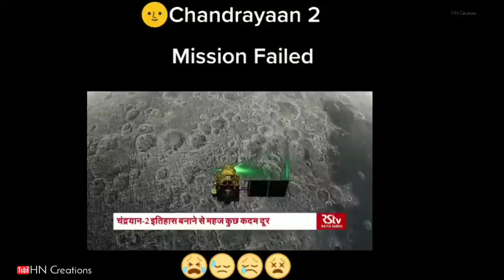Chandrayaan 2 Status💔 WhatsApp Status 😢 Isro Mission status | Mood Of Status | jaa tujhe maaf kiya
CREATED BY HN CREATIONS
SONG. Jaa tujhe maaf kiya

Mission moon mood of whatsapp status, chandrayaan 2 failed video, chandrayaan 2 failed news, chandrayaan 2 k sath kya huwa, chandrayaan 2 mood of whatsapp status, Hollywood whatsapp status,

Jaa tujhe maaf kiya dil ko Todne wale status,
HN CREATIONS status